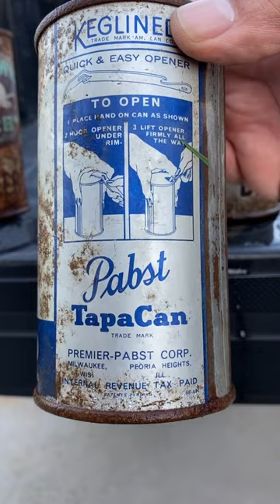VINTAGE BEER CANS 🍺🛢️